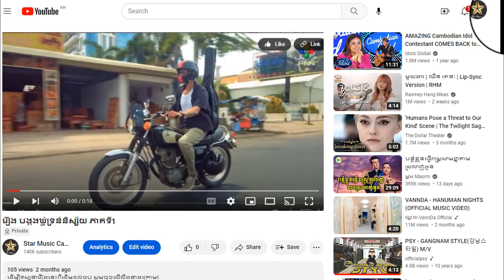រឿង បង្គងឃ្មុំទ្រនំនិស្ស័យ ភាគទី8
ដើម្បីទស្សនារឿងនេះពីដើមដល់ចប់ សូមចុចលើលីងខាងក្រោម៖

សូមអរគុណ